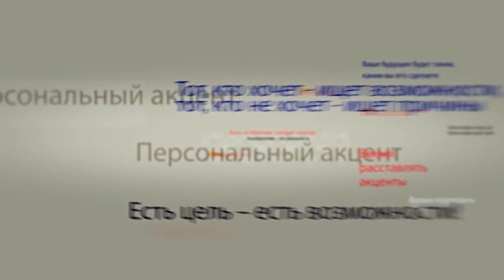Сергей Мишин в программе "Персональный акцент"